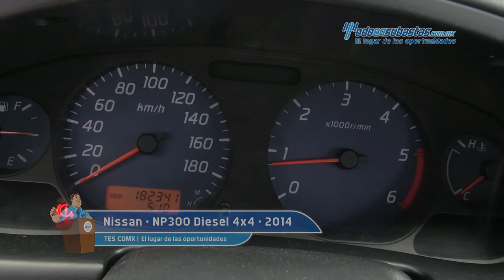Nissan • NP300 Diesel doble cabina 4x4 • EK113930